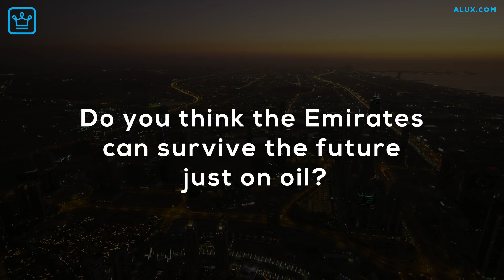10 Things You Didn't Know About The UAE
Richest person (not royal), new rules and a brand new solar city!

00:00 - Intro
00:34 - How they got here
01:32 - Smart Decisions
02:17 - Living Conditions
03:07 - Citizenship
04:07 - Life after Oil
05:15 - Strong Marketing
06:07 - A New City
06:55 - Weird Laws
07:32 - Not Everyone is Rich
08:03 - The Richest Person In The UAE
08:43 - Question
08:57 - Bonus